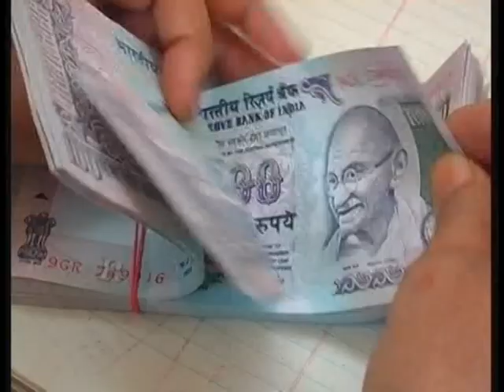Governor Dr. Urjit R. Patel’s interview with Rahul Joshi of CNBC TV18 on February 17, 2017